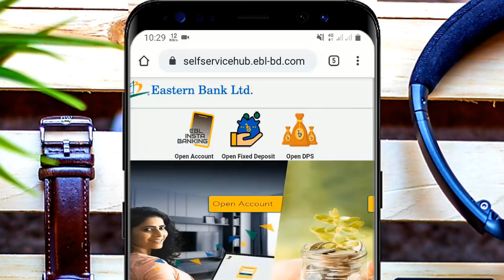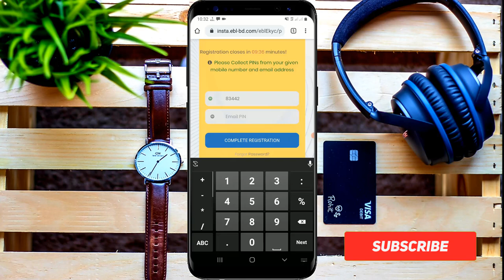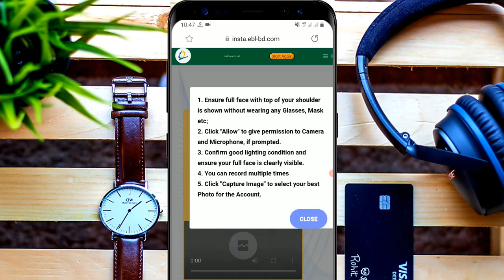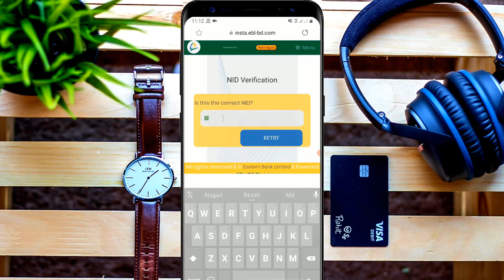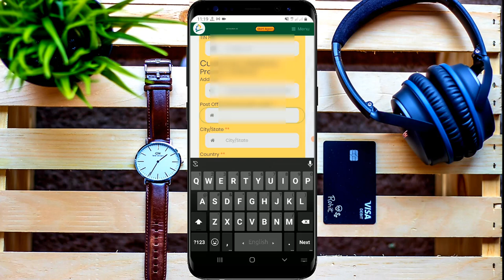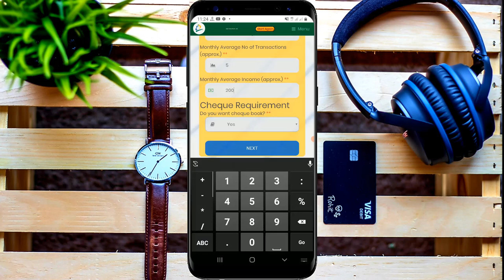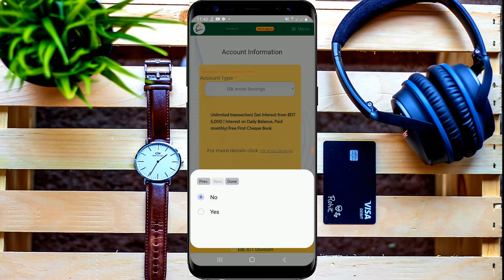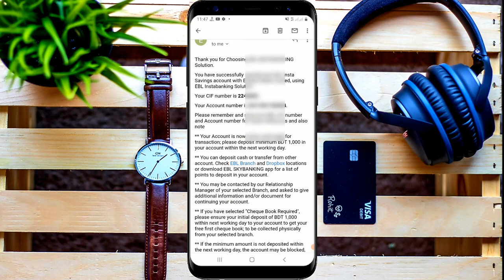How to Create Eastern Bank Account || Eastern Bank Account Open By Mobile Phone || Eastern Bank Ltd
Hello Everyone!Today in this video I haved showed How to Create Eastern Bank Account || Eastern Bank Account Open By  Mobile Phone || Eastern Bank Ltd .Easy Way to Create Eastern Bank Account.Eastern Bank Savings Account Open